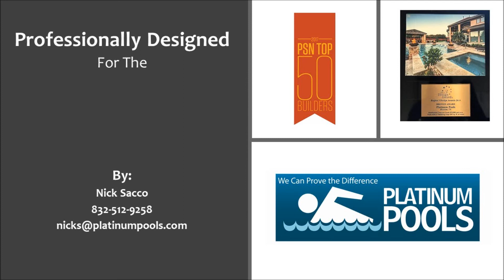Platinum Pools for the Maire Family by Nick Sacco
Maire Family Pool